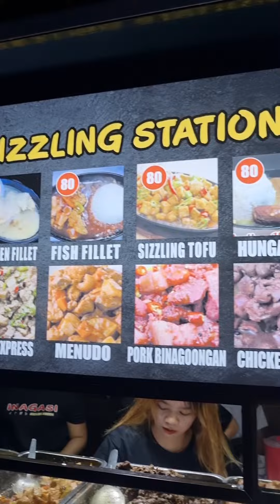Preparing Pork Sisig Streetfood at Inagasi Sizzling Station Near Araneta City in Cubao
This area at 12th Avenue corner P. Tuazon in Cubao, just across AliMall , is packed at dinnertime. This also happens to be the best time to watch the making of sizzling